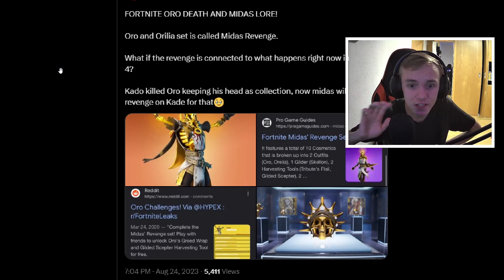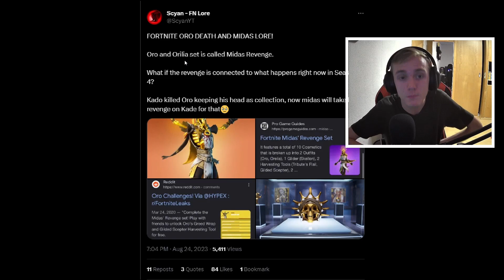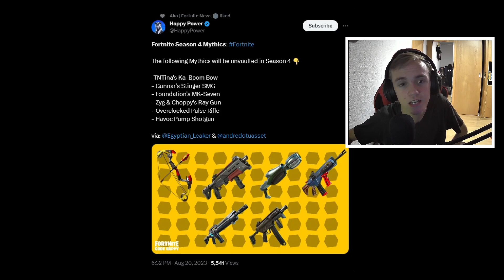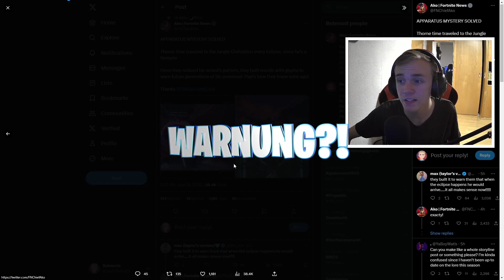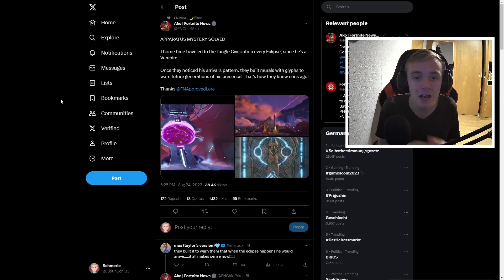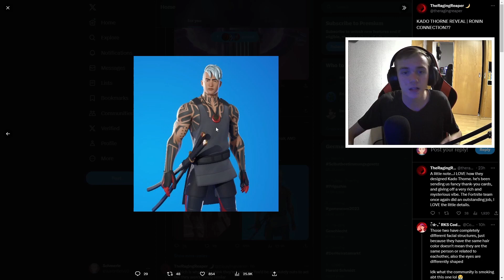DIE *NEUSTEN* SEASON 4 LEAKS & INFOS 😍👀 - NEUE WAFFEN, MIDAS, KADO THORNE I FORTNITE DEUTSCH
In diesem Video bekommt ihr die neusten Infos & Leaks rund um die neue Fortnite Season 4!
👉 Social Media 👈